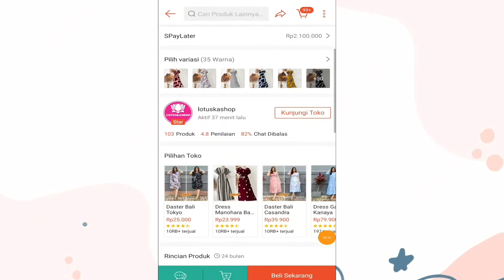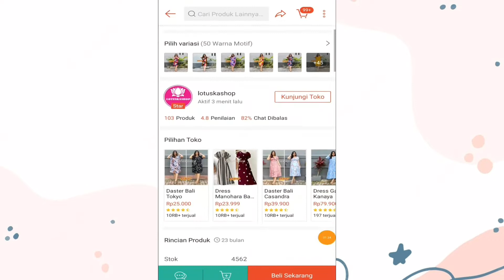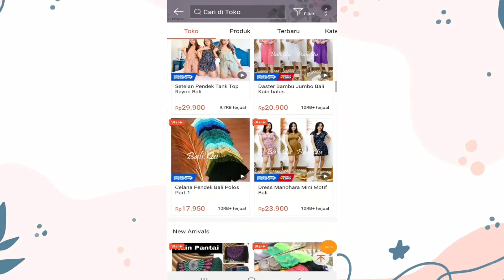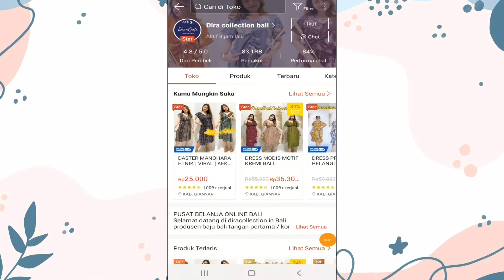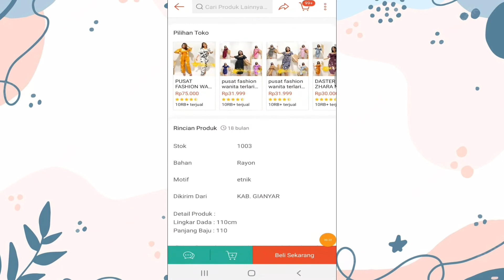3 REKOMENDASI DASTER BALI TERMURAH DI SHOPEE